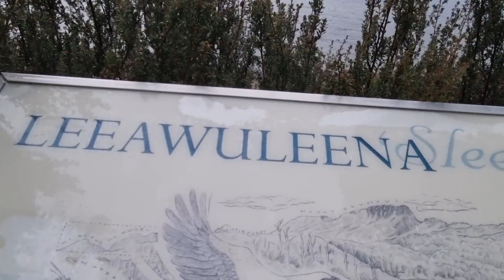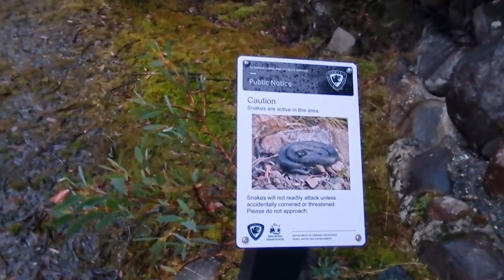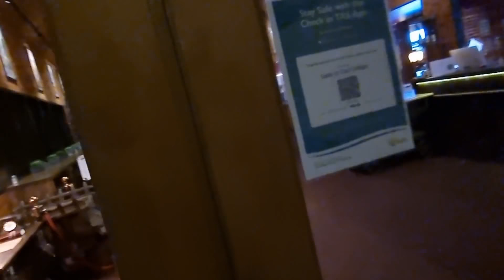Lake Saint Clair & Our First Snow Storm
How we see the world.
Our time at lake ST Clair, when we leave the lake, we encounter a snow storm while driving. it was  a snow storm on the Marlborough highway to Launceston.
videos of all our holidays and travels, with reviews of all things associated with our travels